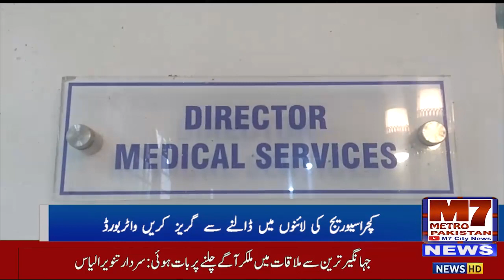ایم ڈی واٹر بورڈ سید صلاح الدین نے ھیڈ آفس میں میڈیکل او پی ڈی کا افتتاح کردیا